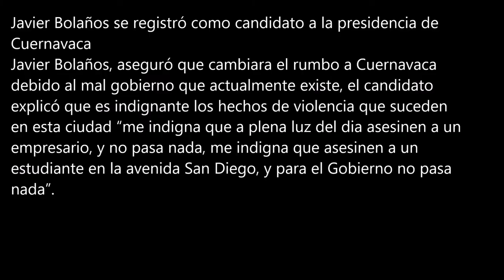Ya no mas saqueos a Cuernavaca Javier Bolaños elecciones 2018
Javier Bolaños se registró como candidato a la presidencia de
Cuernavaca
Javier Bolaños, aseguró que cambiara el rumbo a Cuernavaca
debido al mal gobierno que actualmente existe, el candidato
explicó que es indignante los hechos de violencia que suceden
en esta ciudad “me indigna que a plena luz del dia asesinen a un
empresario, y no pasa nada, me indigna que asesinen a un
estudiante en la avenida San Diego, y para el Gobierno no pasa
nada”.